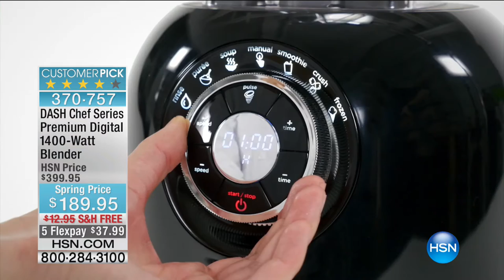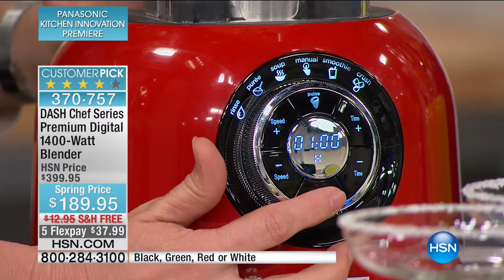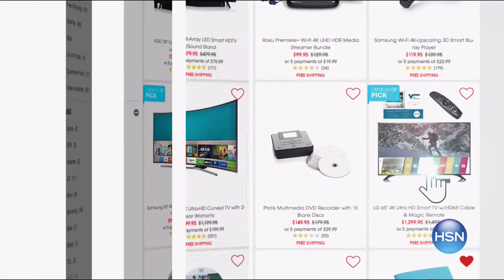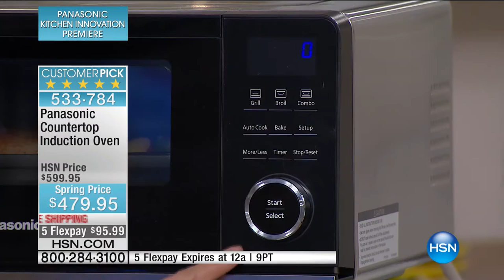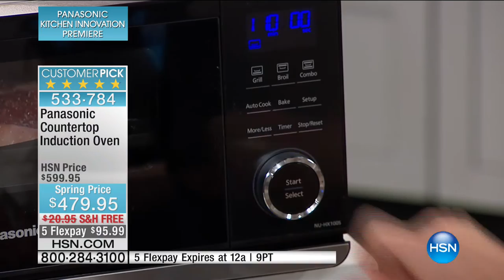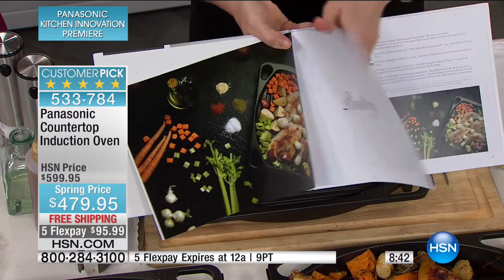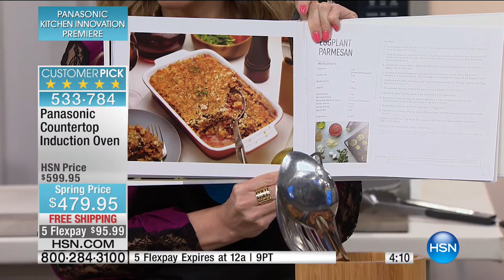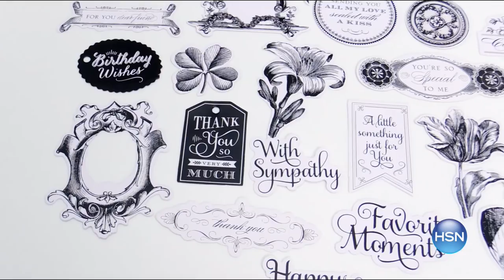HSN | Panasonic Kitchen Innovation Premiere 03.05.2017 - 04 AM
Problem solving products for the home featuring Panasonic.